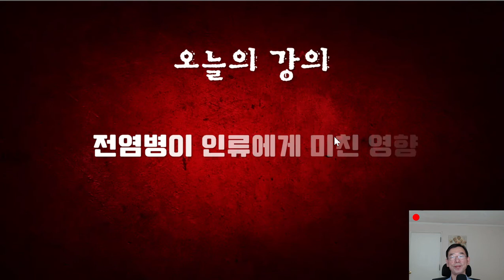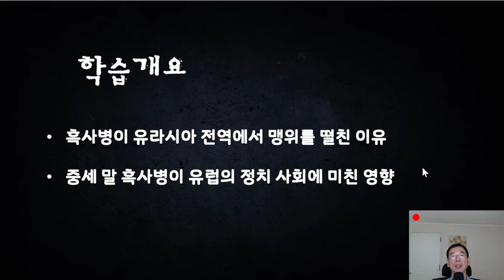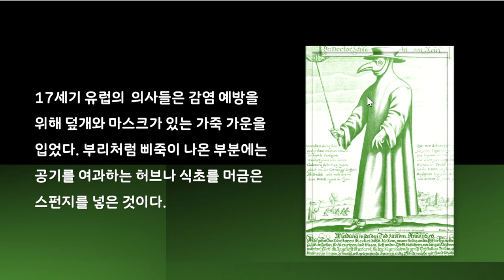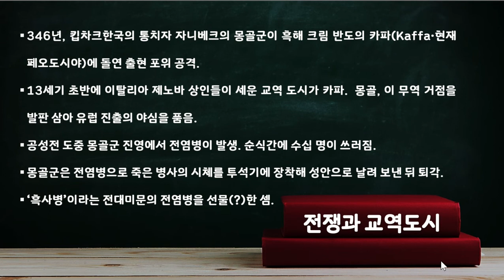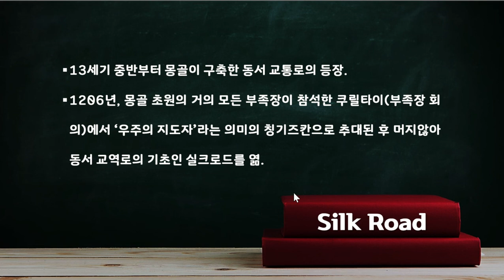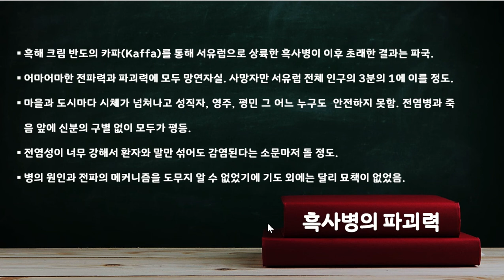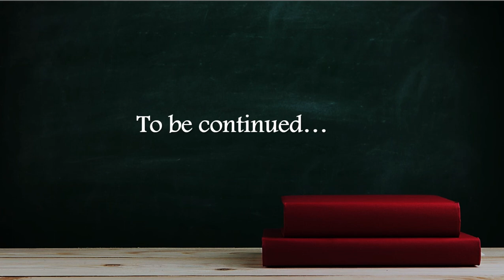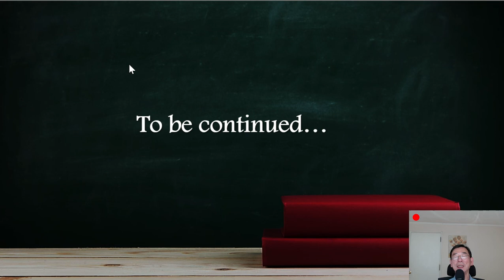[정치변혁의 세계사] 제[5-1] 주차 강의 - 제목 : 유럽을 공포로 뒤흔든 흑사병 1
2021년도 2학기
아주대학교 교양 강좌
강의명 : 정치변혁의 세계사
강사 : 조청현 교수
제5-1주차 강의 - 제목 : 유럽을 공포로 뒤흔든 흑사병 1